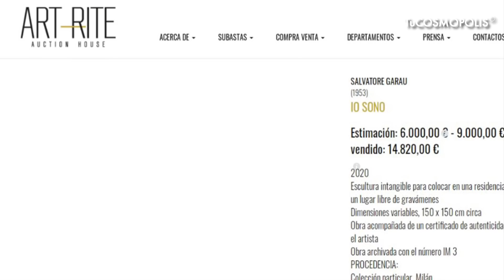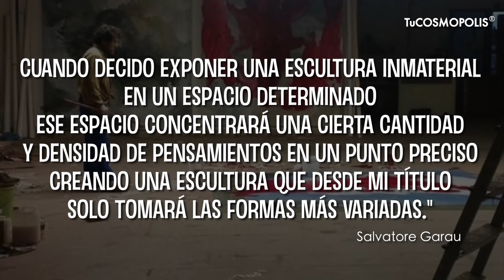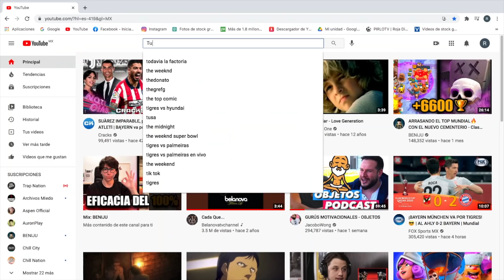Un ARTISTA VENDE una ESCULTURA INVISIBLE que NI SIQUIERA EXISTE POR MÁS de $400 MIL